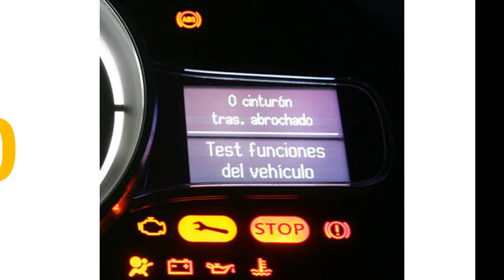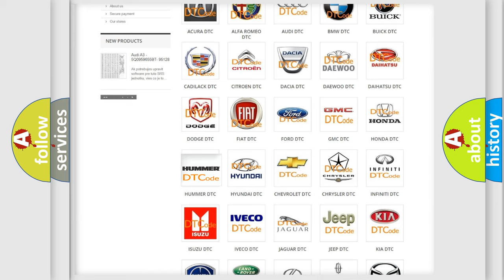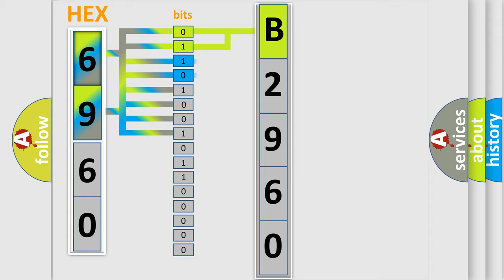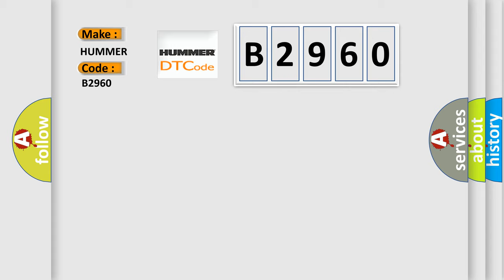DTC Hummer B2960 Short Explanation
Contents:
0:21 Basic DTC analysis according to OBD2 protocol standard.
1:48 Insight into programming
2:58 A diagnostically understandable description of the Diagnostic Trouble Code
3:05 Basic error definition

Make
HUMMER
Code
B2960
Definition
Security System Sensor Data Incorrect but Valid
Description
The ignition is ON
Cause
The voltage value seen at the BCM is valid, but does not match the stored value